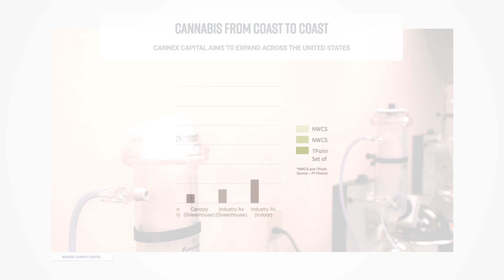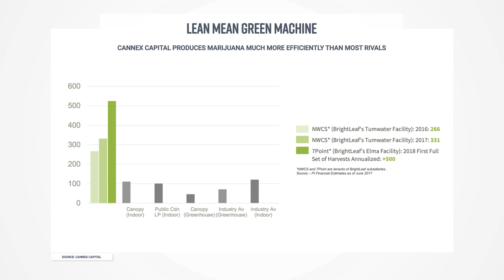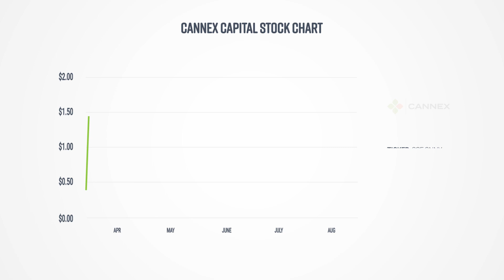Capital Ideas TV: Cannex Capital Tackling the "Next Great Frontier"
Cannex Capital is already the largest producer in Washington state and is moving into California through their purchase of Jetty Extracts. Cannex has capital and U.S. companies want it. Capital Ideas Media publisher Mark Bunting talks to Cannex CEO Anthony Dutton, a serial entrepreneur and big believer in operational excellence being the key to any company. Dutton lays out Cannex's vision and why he believes that the winners in this emerging sector will be the ones who brand the best.